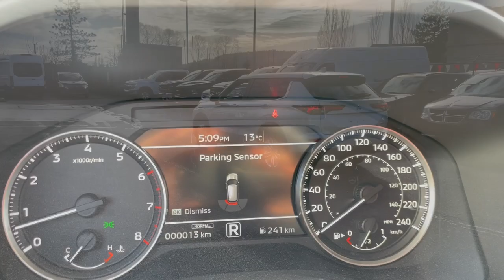Mitsubishi Outlander 2022 REAL LIFE TEST: Rear Automatic Emergency Braking (AEB)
WARNING - this is a real life test in a controlled setting (no garbage bins were hurt). Let's test this standard safety feature equipped on all 2022 Mitsubishi Outlanders. Driving a base model (ES).

AEB helps the driver to avoid a crash or to mitigate the impact into objects directly behind their vehicle. The system provides alerts and automatically applies hard, emergency braking when the vehicle is in the Reverse gear and traveling at low speeds.

The Rear Automatic Emergency Braking [Rear AEB] system is a supplemental aid to the driver. Always use the side and rear mirrors and turn and look in the direction you will move before and while backing up. There is a limitation to the Rear AEB system capability. For full description of this feature please refer to information provided by Mitsubishi.

With serious upgrade in style, a larger interior and far more features than ever before, this all new OUTLANDER is much more competitive with rivals like the Honda CR-V, Ford Escape and Toyota RAV4.